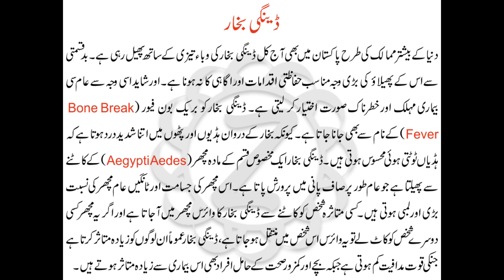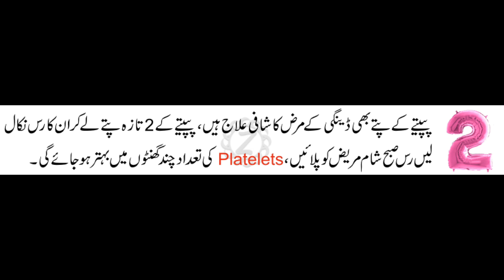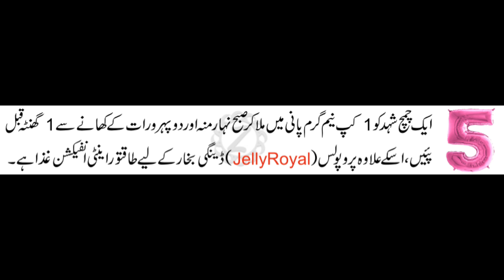Dengue bukhar ki alamat ilaj aur gharelu totkay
🔴 The TubeBuddy Mobile App is here! Tubebuddy's on IPhone & Android! To get the TubeBuddy Mobile App, Head Here:
Install TubeBuddy Mobile:FREE 🚀

If so, join Owen Video and me on our weekly podcast or

🔴💱💲💰 INVEST IN BITCOIN WITH COINSBASE! 🎁

🔴 AMAZON VISIT ; 💰💲💲💲 🔑🔌🎹🎸🎤

🔴 soundcloud is an audio platform that lets you listen to what you love and share the sounds you create🎧🎶🎵